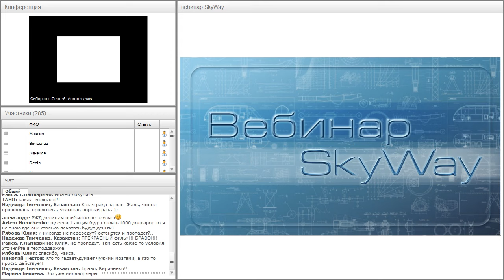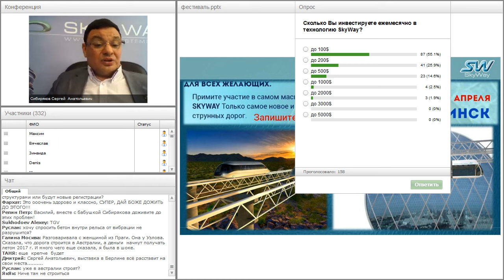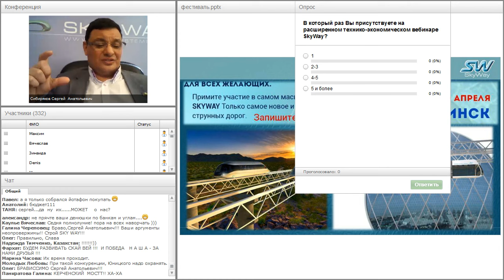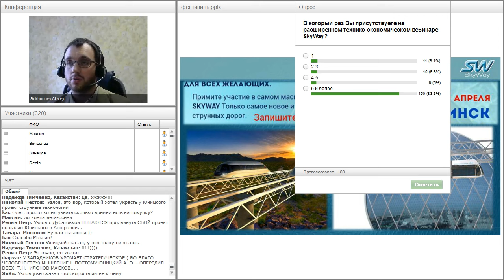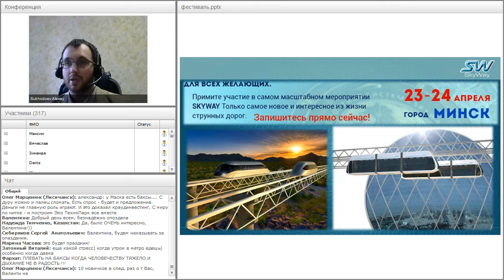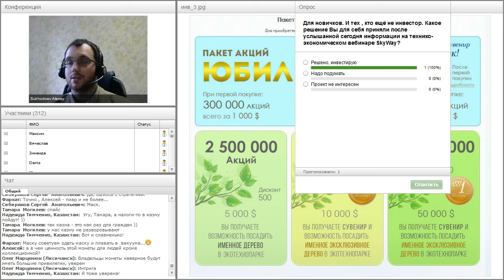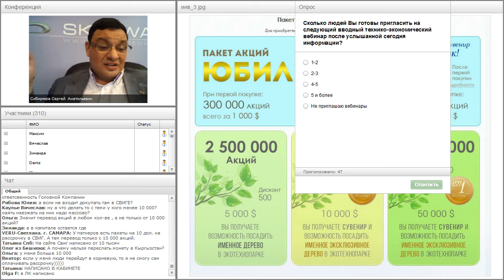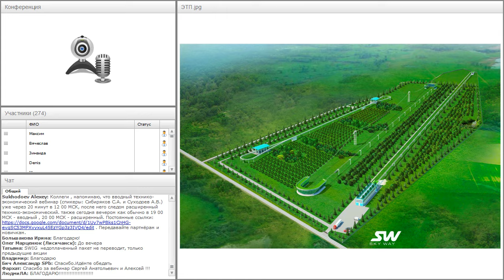Вебинар от 23.03.2016. Вводный технико-экономический вебинар для «новичков» проекта SkyWay. Часть 2.